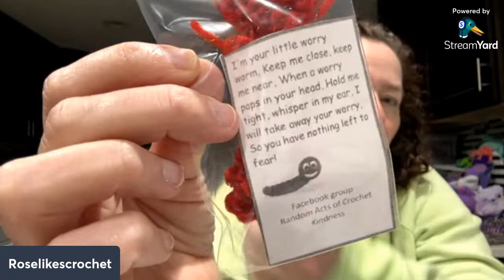LIVE ENDED: Friday night!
Hi everybody!